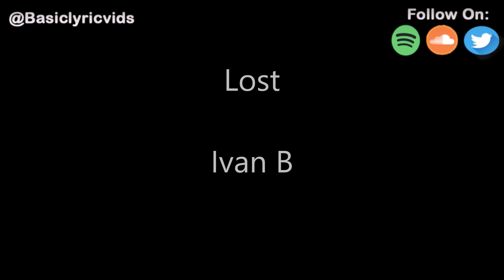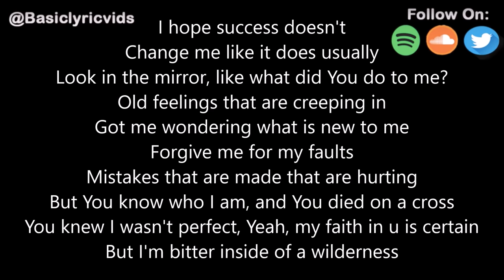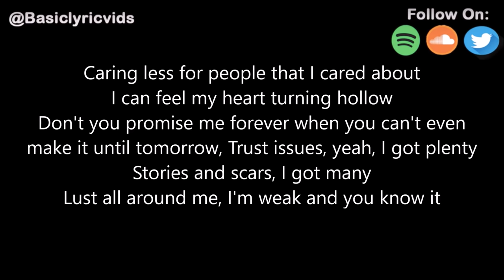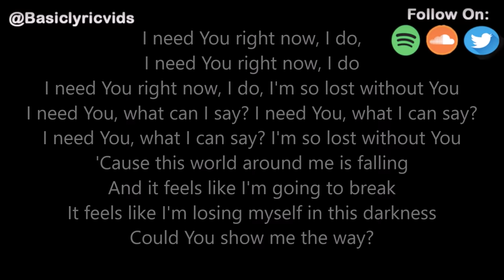Ivan B - Lost (Lyrics)